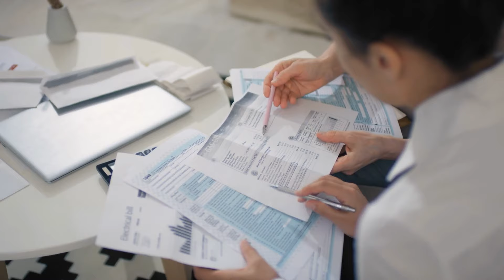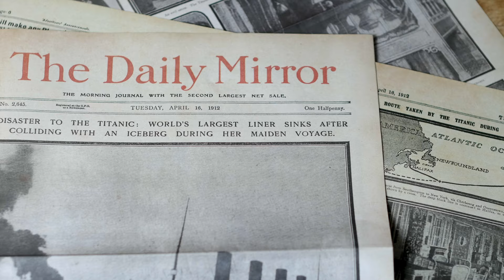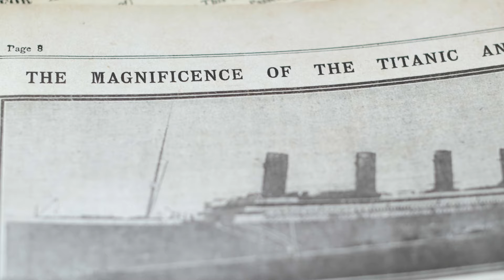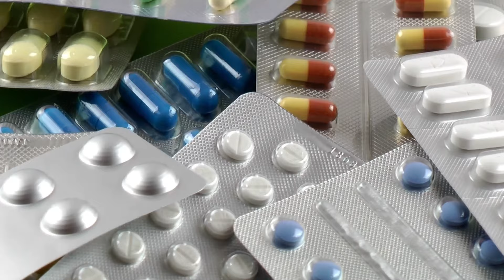Insulin and President Lincoln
Unveiling the Events of April 15th
On this day education videos take a look at the days of the year and what happened on those days in history. We also like to look at famous births and deaths, as well as the movies released on each day covered.
  Safe for middle school to college, even online colleges.

k 12 online colleges
colleges